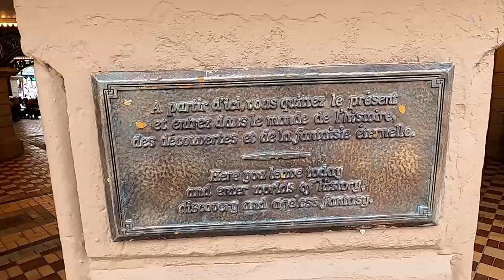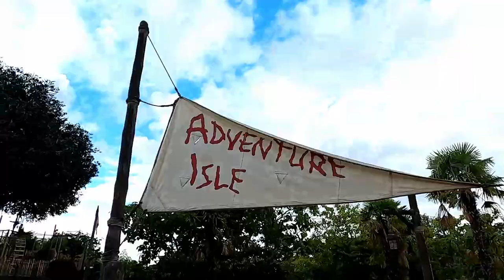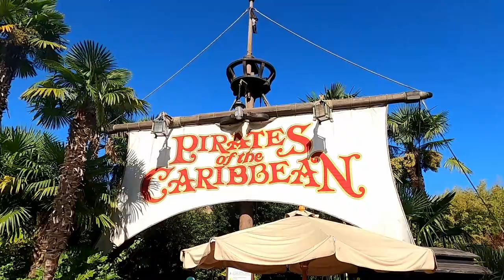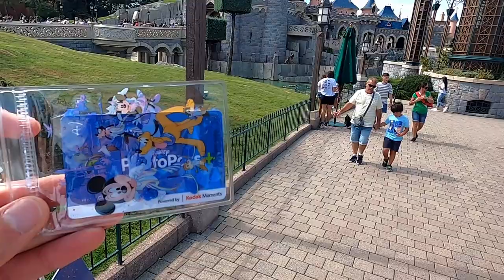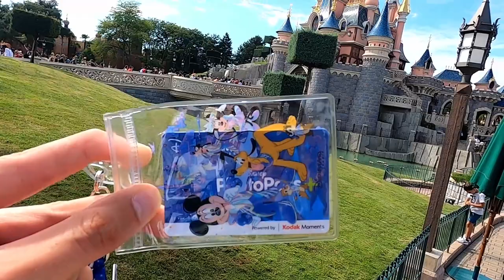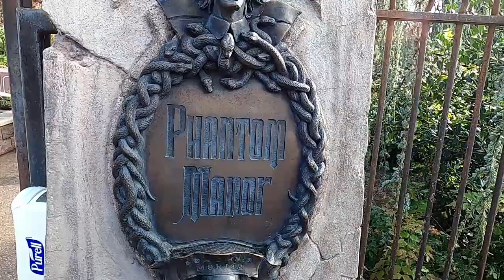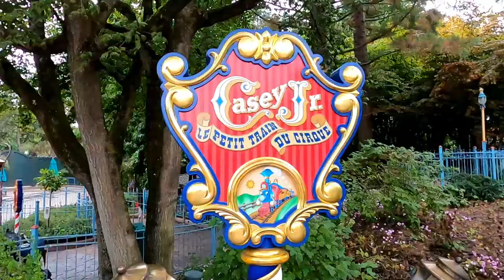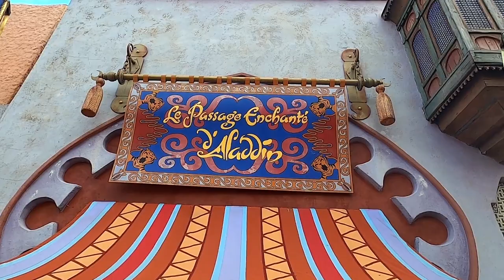DISNEYLAND PARIS 2023 Tutta la MAGIA RACCONTATA DA PARK WORLD💫 30° ANNIVERSARIO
Disneyland Paris in questo 2023 terminerà i suoi festeggiamenti dei 30 anni. In questo video ti porterò tutta la magia di questo luogo magico raccontandoti anche alcuni segreti del parco.

Andremo alla scoperta della varie land del parco e assisteremo anche agli spettacoli speciali di questo 30° anniversario di Disneyland Paris dato che continueranno fino al 30 settembre 2023.

Lo spettacolo serale si chiama Disney Illumination ma ora dal 12 aprile 2023 è stato sostituito da Disney Dreams per il Grand Finale di Disneyland Paris.

Music video